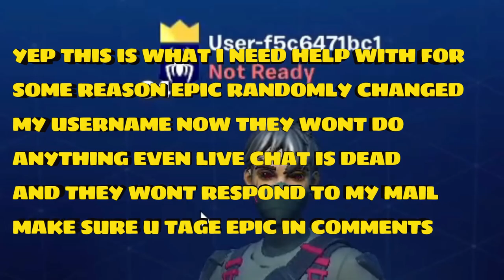FORTNITE OG PASS OVERVIEW TAG EPIC IN COMMENTS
🔒 Discover the epitome of Fortnite glory with the OG Pass! 🚀 Unlock rare, coveted, and exclusive in-game content that elevates your gameplay to the next level. Dive into the nostalgia of Fortnite's early days and showcase your elite status. Don't miss out on this incredible opportunity!

🌟 Overview:
👑 The OG Pass is your gateway to unparalleled Fortnite prestige. By purchasing the OG Pass, you gain access to a treasure trove of limited-edition rewards and benefits, including:

✨ Exclusive Skins: Dress your character in legendary outfits, never before seen on the battlefield.
💎 Rare Back Bling: Equip your character with unique and stylish Back Bling to make a statement.
🔫 Exclusive Weapon Skins: Arm yourself with weapons that reflect your status as an OG player.
💼 Collectible Emotes: Express yourself in-game with a range of exclusive emotes.
🎖️ OG Badge: Show off your OG status with an exclusive in-game badge.
🏆 Priority Matchmaking: Get matched with fellow OG Pass holders for a more competitive and exciting gaming experience.

Unleash your inner OG and make your mark on Fortnite history! 🏰